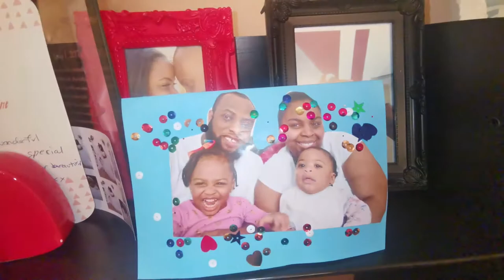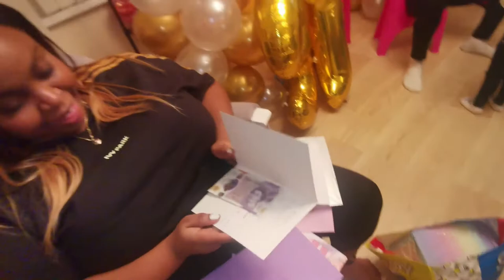HAPPY BIRTHDAY RACHEL||THE BURFORD'S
Join us as we celebrate a Queen on her Birthday the one and only Lady Rachel.